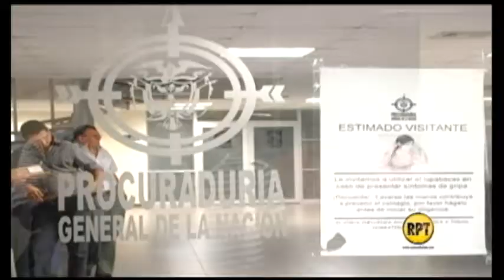Los diputados dicen estar tranquilos frente a Procuraduría